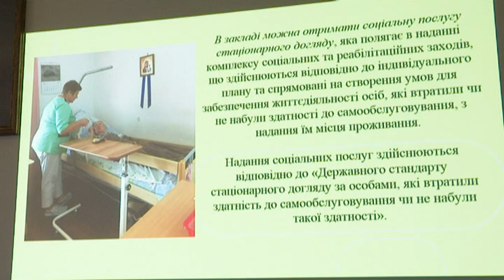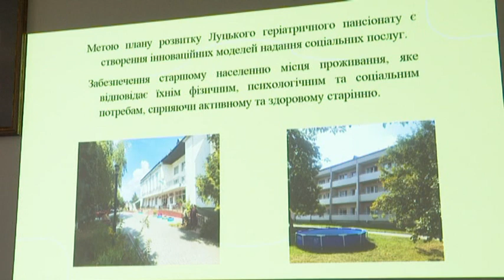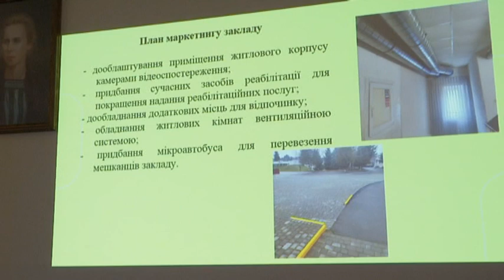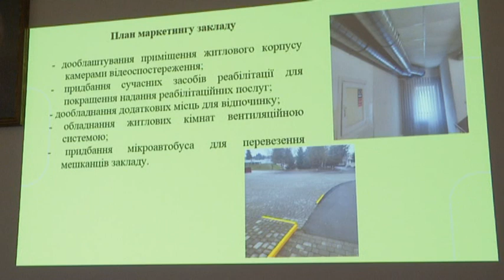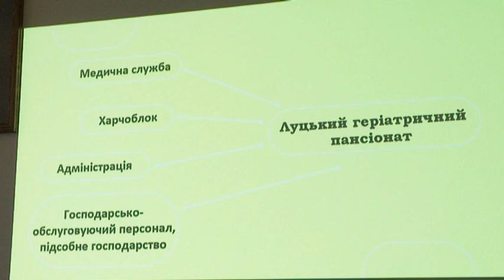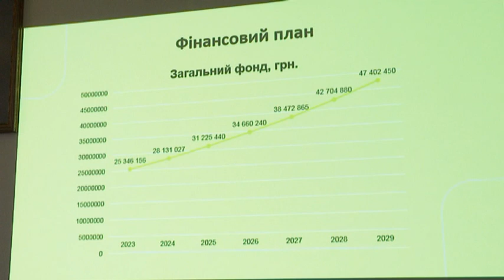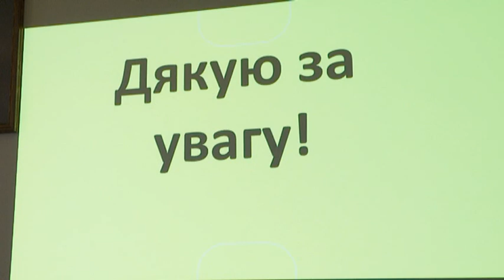Конкурс на посаду директора Луцького геріатричного пансіонату